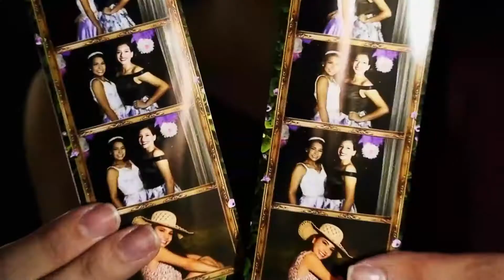Camila 15 años